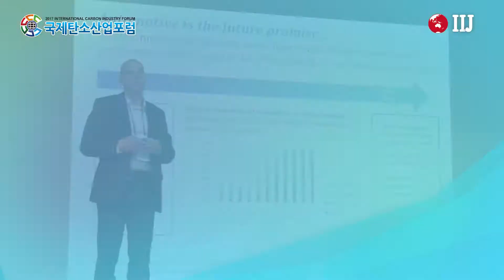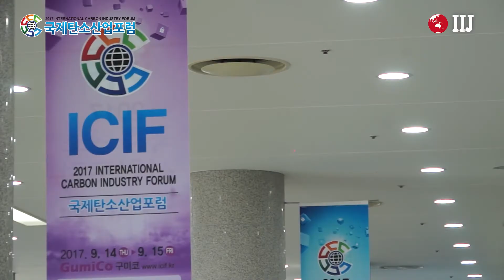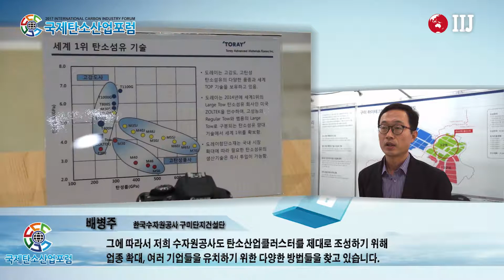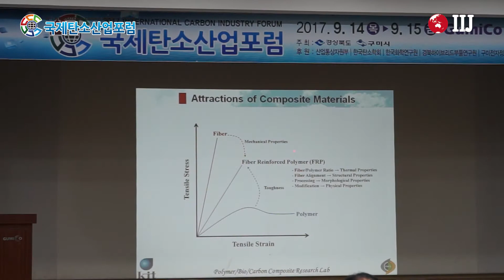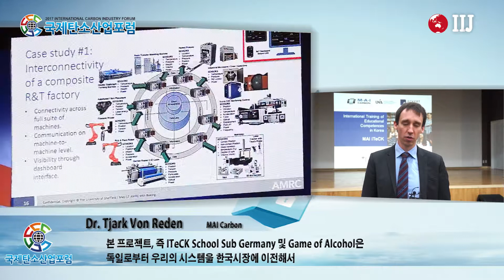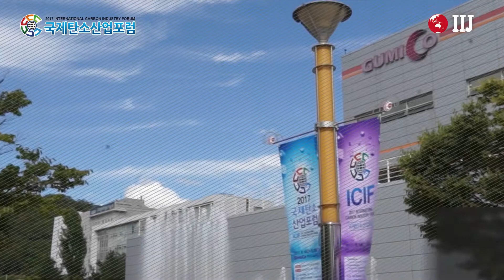2017 국제탄소산업포럼(ICIF 2017) 개최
탄소산업의 글로벌 리더로 구미가 자리매김

경상북도와 구미시는 9월 14일부터 이틀간 구미코에서 국내외 산·학·연·관 관계자 1,300여명이 참석한 가운데 '2017 국제탄소산업포럼(ICIF 2017)을 개최했다.

올해로 세 번째를 맞이하며 대한민국 대표 탄소포럼으로 자리매김하고 있는 국제탄소산업포럼은 '탄소복합재가 열어가는 제4차 산업혁명시대'라는 주제로 국제탄소산업 특별 심포지엄, 탄소산업 발전방안 강연 등으로 나누어 진행되었다.

부대행사로 국내외 기업의 탄소소재 응용제품을 전시하는 탄소산업전과 일반인들의 탄소제품 체험을 통해 탄소산업에 대한 이해를 돕고자 탄소체험존을 특별 운영했다.

해외초청강사 기조연설과 초청강연으로 이루어지는 '국제탄소산업 특별 심포지엄'에서는 독일 북부 최대 탄소산업 클러스터인 CFK-Valley의 군나르메르츠(Gunnar Merz) 회장의 "CFRP(탄소섬유강화플라스틱)를 통한 우리의 미래"라는 주제로 한 기조연설과 레덴 박사(독일, MAI Carbon), 케빈 캐리건 박사(영국, AMRC), 뮬러 박사(독일, 독일투자공사) 등 4명의 해외 탄소소재 분야 연구자 및 전문가의 최근 탄소소재분야 연구 성과 및 동향에 대한 초청강연도 진행되었다.

이번 국제탄소산업포럼은 새로운 미래 먹거리 산업인 탄소산업 육성을 위해 글로벌 산․학․연․관 상생협력의 파트너십 구축과 우리나라 탄소산업의 도약의 전기를 마련하고자 기획되었으며 해외 각국의 탄소소재분야 연구 성과 발표를 통해 향후 세계 탄소소재 연구 및 산업의 발전 방향을 점쳐볼 수 있어 국내 연구자 및 관련 기업들의 기술 개발에 좋은 자극이 될 전망이다.

남유진 구미시장은 “2017 국제탄소산업포럼(ICIF 2017)과 CFK Valley Korea 개소를 계기로 글로벌 산·학·연·관의 네트워크 확대와 그간 탄소소재분야 연구 성과를 활용하여 21세기 꿈의 산업인 탄소산업이 구미뿐 아니라 대한민국의 대표 미래먹거리 산업으로 도약 할 수 있을 것이며, 올해부터 본격적으로 추진되는 탄소산업 클러스터의 성공적인 조성과 탄소기업 유치․지원을 위한 다양한 정책을 추진하여 탄소산업의 글로벌 리더로 구미가 자리매김 할 수 있도록 최선을 다하겠다”고 말했다.